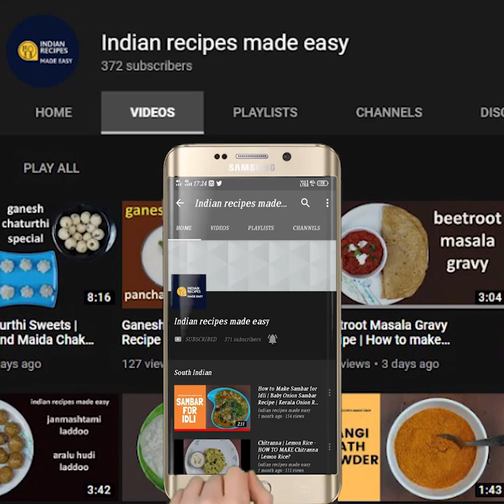Lasooni Dal Recipe |ಲಸುನೀ ದಾಲ್ ಡಬ್ಬಲ್ ಒಗ್ಗರಣೆಯೊಂದಿಗೆ|Manipal Kitchen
Lasooni Dal Recipe |
1/3 ಕಪ್ ತೊಗರಿಬೇಳೆ ಇದ್ರೆ,  ಒಗ್ಗರಣೆ ಸಾಹಿತ್ಯ , ಯಮ್ಮಿ, ಲಸೋನಿ ದಾಲ್ ರೆಡಿ 30 ನಿಮಿಷದಲ್ಲಿ
Dal is a term used in the indian sub continent for dried split pulses. The term is used for various soups prepared from these pulses.These pulses are among the most important staple foods in south asian countries and  form an important part of the cuisines of the indian sub continent. Toor dal is the basic ingredient in our daily life in most of the recipes.  Today i am puttin my version of Lasooni dal/Garlicky dal.

INGREDIENTS:
1. Soaked Toor dal - 1/3 cup
2. Turmeric powder - 1/8 tsp
3. Water to cook - 1 cup
4. Cooking oil - around 1 tsp(Adding all theses cook till soft in cooker)

SEASONING:
1.   Pure ghee - 1 and 1/2 tsp
2. Cumin seeds - 1/2 tsp
3. Chopped garlic - 1/2 tsp
4. Grated ginger - 1/3 tsp
5. Turmeric powder - 1/3 tsp
6. Chili powder - 1/3 tsp

OTHER INGREDIENTS:
1. Salt - as per taste
2. Chopped coriander leaves - 2 1 tbsp

FINAL SEASONING:
1. Pure ghee - 1 tsp
2. Chopped garlic - 2 pods
3. Red chhili - 2 half pieces
4. Asafoetida powder - 1/8 tsp
5. Chili powder - a pinch (switch of & add)
6. Corinder leaves - a little (switch of & add)

PROCEDURE: Wash & Soak 1/3 cup dal in water for about half an hour.   Drain it and add 1 cup water to it in the cooker on medium flame.  Add 1/8 tsp turmeric powder, cooking oil around 1 tsp and cook in the cooker till soft.  Mash it and transfer the cooked dal to another pan.  Place a small pan with 1 and 1/2 tsp ghee in it on low flame.  When it melts, add cumin seeds to it.  When it crackles, add chopped garlic & ginger to it fry till done. Add turmeric powder and chili powder to it.  Season it to the cooked dal in the pan placing it on low flame.  Add salt, chopped coriander leaves to it and adjust consistency by adding water and stiring it at regular intervals bring it to  boil.   Place a small pan with 1 tsp ghee in it on low/medium flame.  When it melts, add chopped garlic to it fry till it turns aromatic & brown.  Add asafoetida powder and stir, add red chili pieces to it and switch of the flame.  Add red chili powder a pinch and chopped coriander leaves a little and season it to dal and Lasooni dal is ready to serve now.  Enjoy with rice!!Yummm

OTHER DAL FRY RECIPE LINKS ON THIS CHANNEL:
1. (Dhaba style dal fry)
2. (Brahmi leaves dal fry)